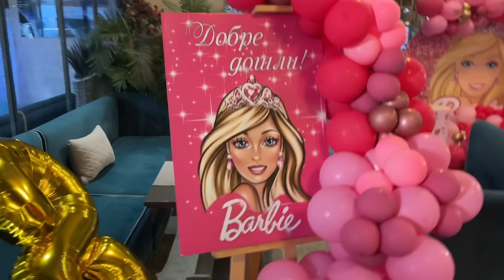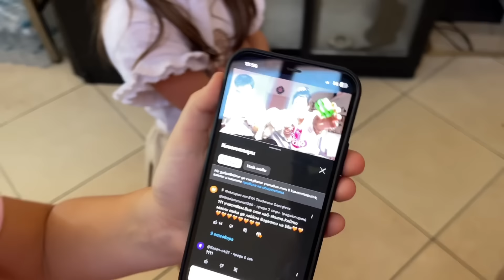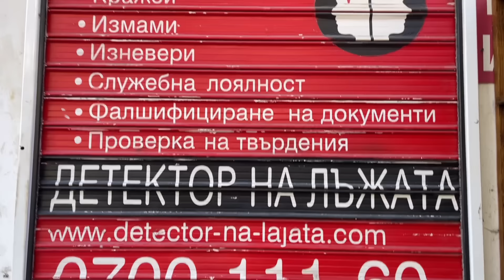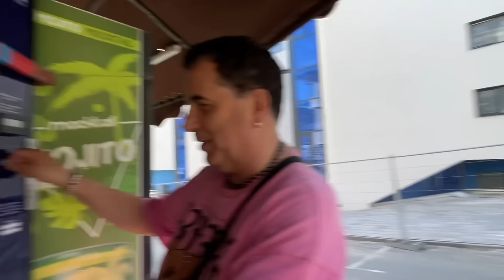ДЕТСКИ КУПОН С ЕВА!!!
📲Натиснете звънчето, за да ви информира при всяко ново видео!

Eva Teodorova Georgieva - EVA

Singer / Actress / Model / Influencer /
Ергенът - Miss Bodrum 👑
КъщатаНаИнфлуенсърите - the winner🏆